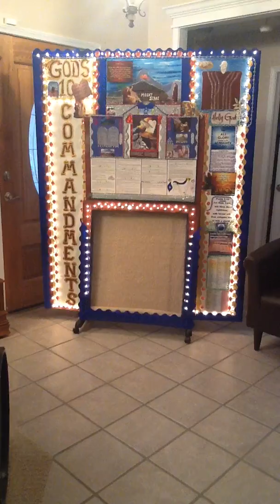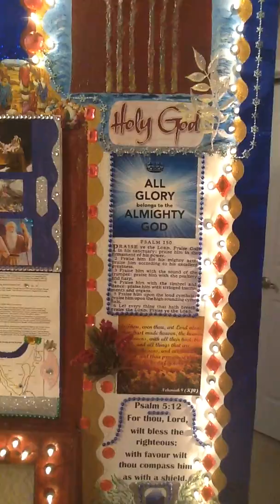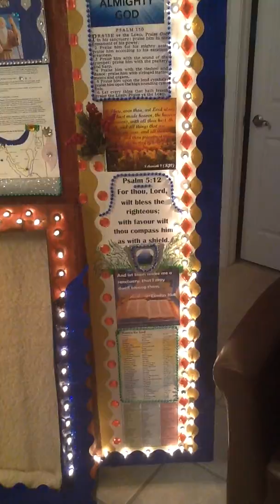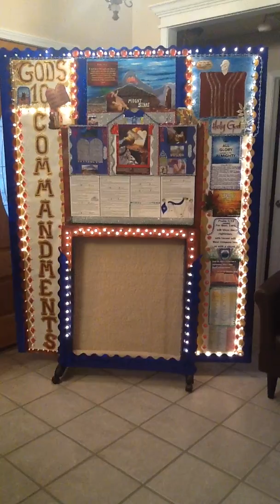Martha Elizabeth Bond Kennedy